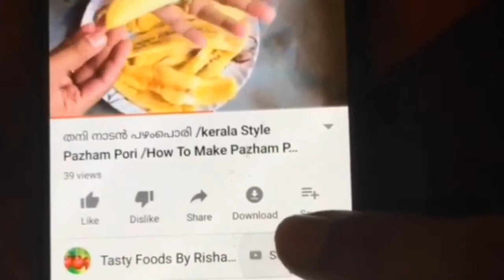മുറുക്ക് /Murukk/ Kerala Rice Murukk In Malayalam /tasty foods by rishana arshad